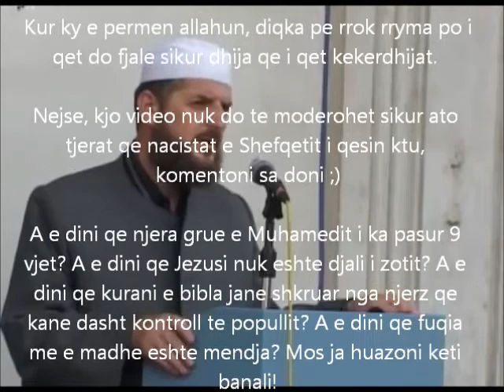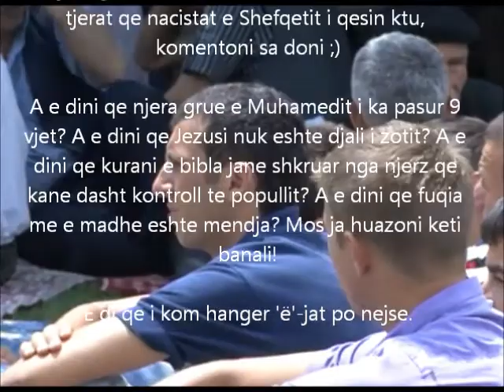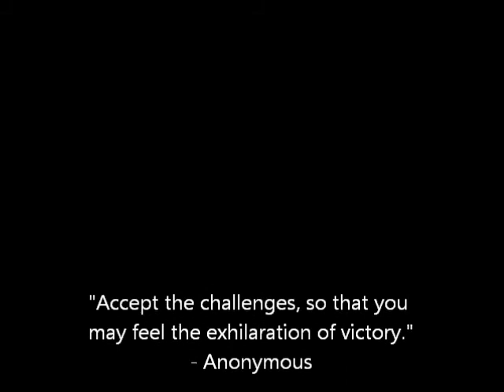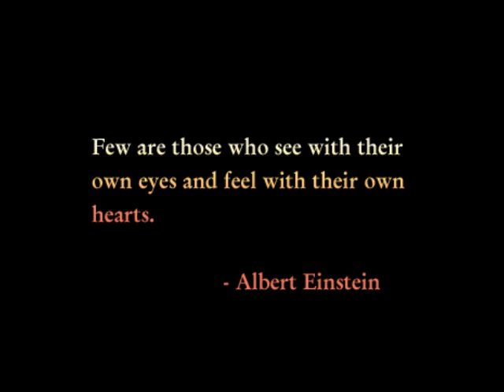A është e lejuar të shkosh në det - Hoxhë Dr. Shefqet Krasniqi